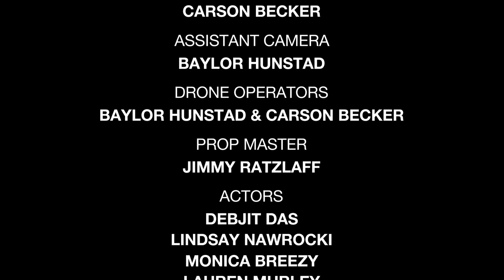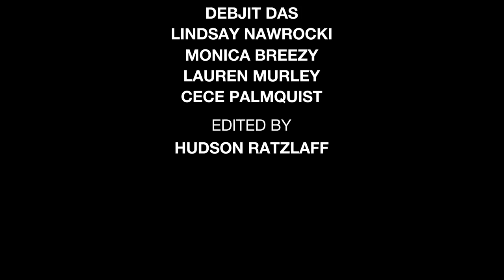COVEX - Fallin' Back (Official Music Video)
Directed by: Hudson Ratzlaff
Written by: Hudson Ratzlaff & Brendan Bell
Actors:
Debjit Das
Lindsay Nawrocki
Monica Breezy
Lauren Murley
Cecelia Palmquist
Brendan Bell
Edited by: Hudson Ratzlaff
Director of Photography: Hudson Ratzlaff
Lead Producer: Tori Soper
Assistant Producer: Carson Becker
Assistant Camera: Baylor Hunstad
Drone Operators: Baylor Hunstad & Carson Becker
Prop Master: Jimmy Ratzlaff